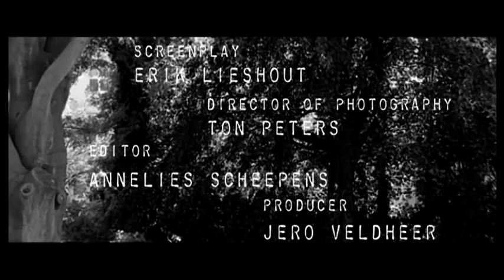The Room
Directors: Rutger Hauer and Erik Lieshout -

A man recalls his obsession by the music that would drift out through the open window of a room at night when he was young.
It always seemed abbandoned.
Forty years later, visiting his city,after a life abroad, a friend has rented this room for him.
As he spends a few nights there the room reveals its secret.